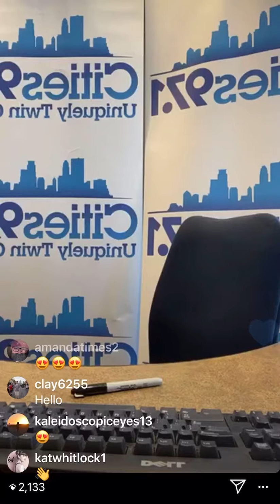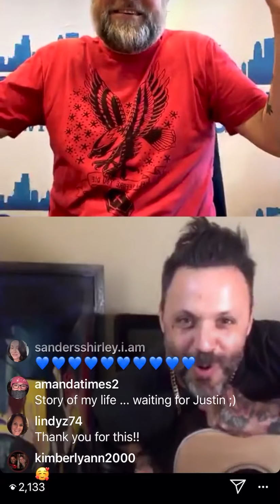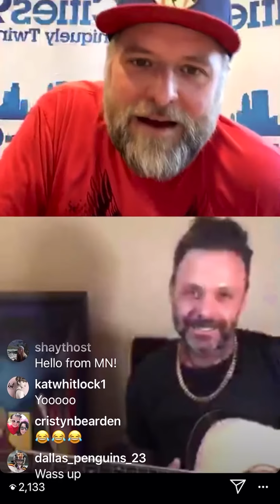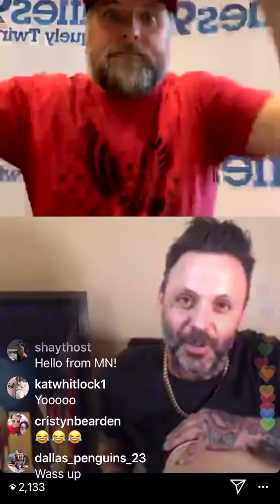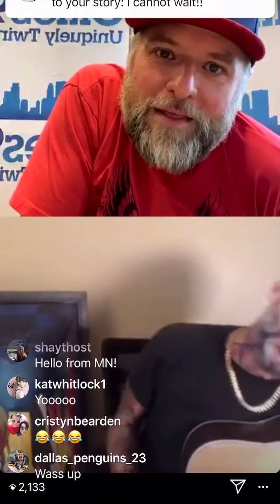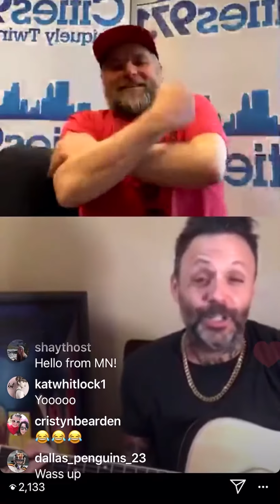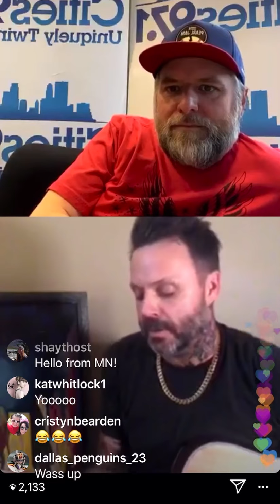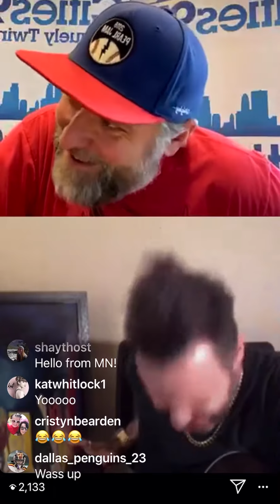Blue October - Virtual Studio C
Our second Virtual Cities971StudioC with Justin Furstenfeld of Blue October, hosted by Paul Fletcher!

See what upcoming Virtual Studio C's we have coming up & watch the next one on our Instagram - @cities971radio